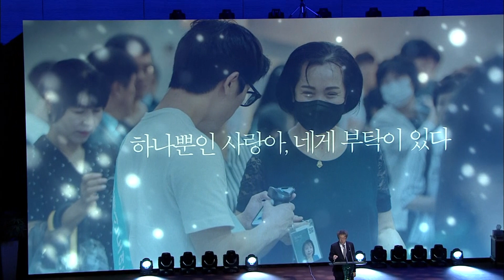주일연합예배찬양 - 하나님의 시간, 하나님의 열심 | 23.8.20 성락교회 Sungrak Church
성락교회 주일연합예배찬양(23/8/20)

[ 하나님의 시간 ]

주의 시간에 이루소서
한번도 걸어보지 못한 내일이 두렵지만

하나님의 시간 안에 내 걸음을 둡니다
주님의 때에 이루소서

나를 향한 사랑의 눈빛
우릴 향한 사랑의 음성

내 모든 것 주님 앞에 내려놓고 보니
나의 것은 없었네

너를 향한 선하신 계획
우릴 향한 끝없는 기도

주가 이미 인도하셨네

내 안에 내가 커져만 가고
주 신실하심 잊고 산 지난날들

주가 일하시니 주가 모두 계획하시니
나의 나 됨은 주의 것이니

하나님의 시간 안에
내 걸음을 둡니다

주님의 때에

[ 하나님의 열심 ]

사랑하는 내 딸아
너의 작음도 내겐 귀하다

너와 함께 걸어가는
모든 시간이 내게 힘이라

사랑하는 아들아
네 연약함도 내겐 큼이라

너로 인해 잃어버린
나의 양들이 돌아오리라

조금 느린 듯해도
기다려주겠니

조금 더딘 듯해도
믿어줄 수 있니

네가 가는 그 길
절대 헛되지 않으니

나와
함께 가자

앞이 보이지 않아도
나아가주겠니

이해되지 않아도
살아내주겠니

너의 눈물의 기도
잊지 않고 있으니

나의 열심으로
이루리라

하나뿐인 사랑아
네게 부탁이 있다

길 잃어 지친 영혼
돌아보라

나의 품으로
안기어라

조금 느린 듯해도
기다려주겠니

조금 더딘 듯해도
믿어줄 수 있니

나와
함께 가자

나아가주겠니

이해되지 않아도
살아내주겠니

너의 눈물의 기도
잊지 않고 있으니

나의 열심으로
이루리라

조금 느린 듯해도
기다려주겠니

조금 더딘 듯해도
믿어줄 수 있니

나와
함께 가자

나아가주겠니

이해되지 않아도
살아내주겠니

너의 눈물의 기도
잊지 않고 있으니

나의 열심으로
이루리라

네게 그 땅을
부탁한다

　­··· 환언베뢰아기도회 〔화,목 08:00 PM〕